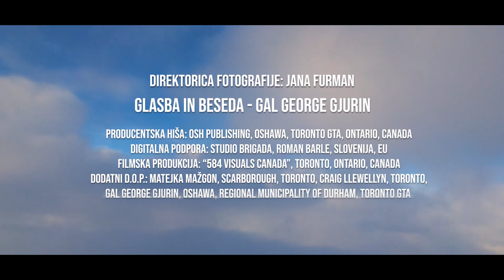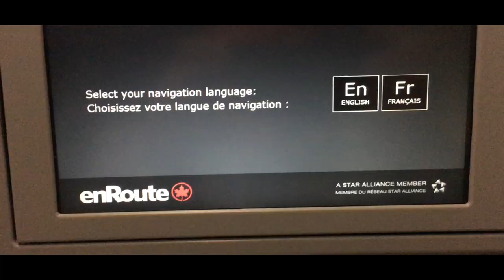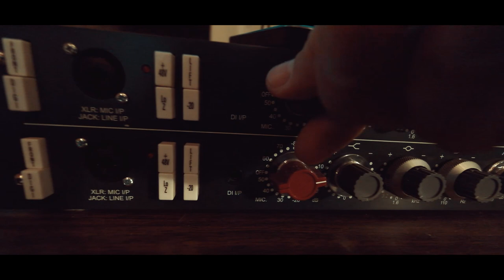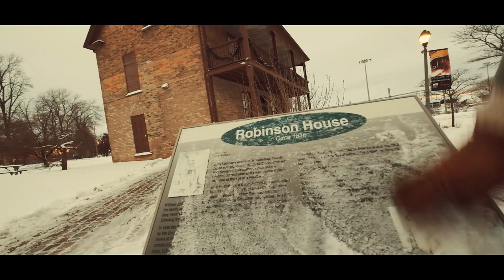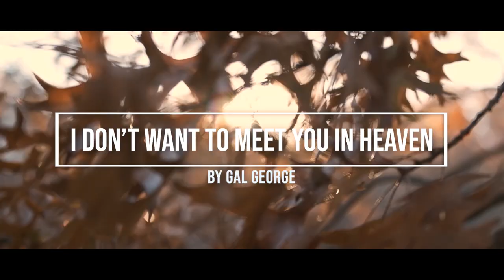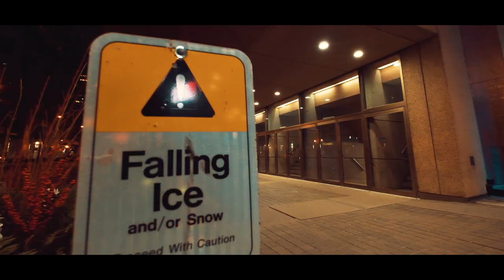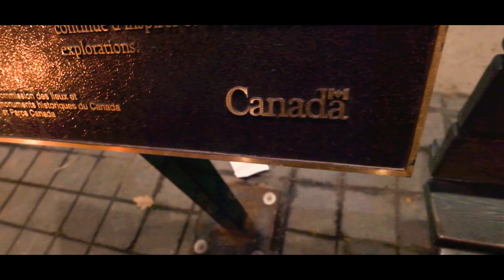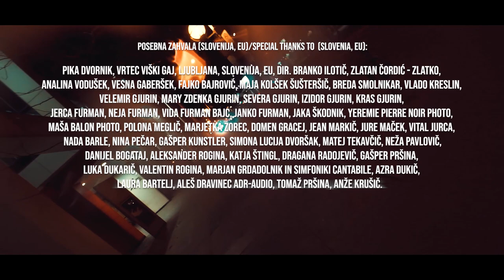WE, THE NORTH - PRVI DEL/PART ONE - Gal Gjurin - Dokumentarni film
PRVI DEL/PART ONE - Dokumentarni film o glasbenem ustvarjanju Gala Gjurina v Kanadi in ZDA. – Follow on SPOTIFY – Produkcija: "584 Visuals Canada", Toronto, Kanada. Režija: Jan Benjamin Culiberg. Direktorica fotografije: Jana Furman. Oshawa, Toronto, GTA, Ontario, Canada; 2018/2019/2020. Collab w./V sodelovanju z RTV Sloveniji (EBU - European Broadcasting Union).